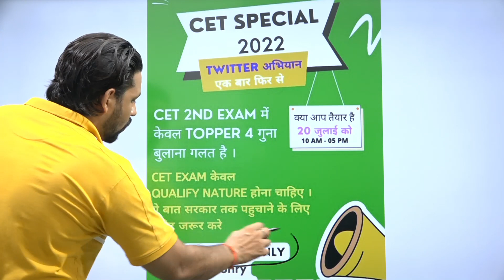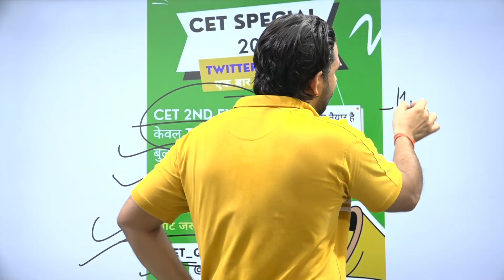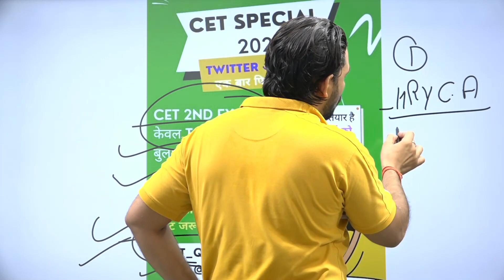Hssc cet 2022 special information for all students | Cet_qualify_only